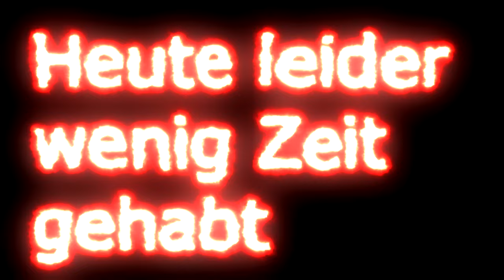Short Hive Clips | zSytox